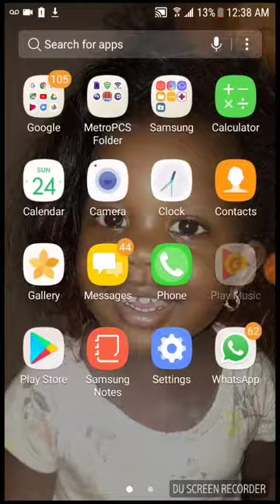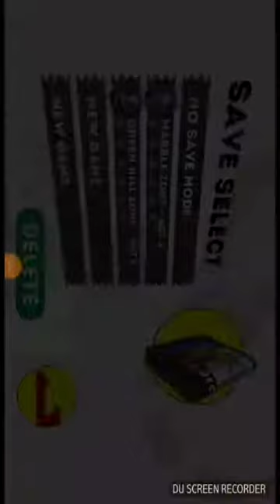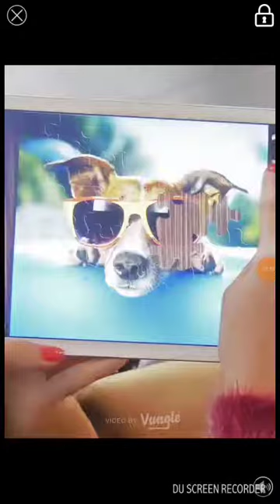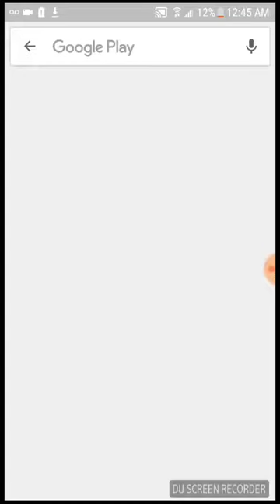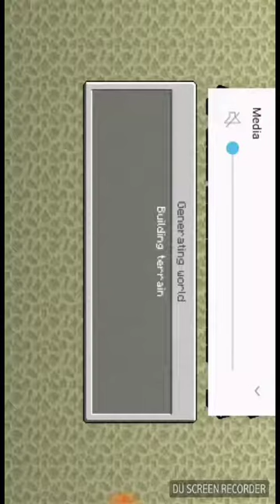my first video minecraft ender i done record